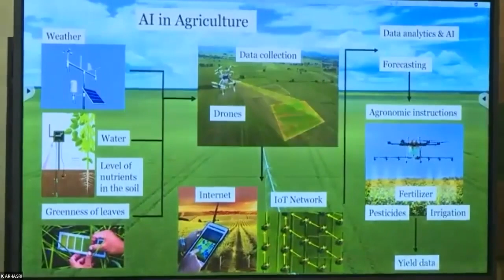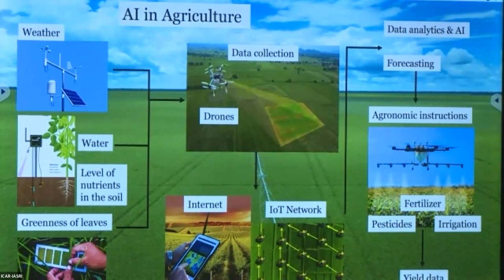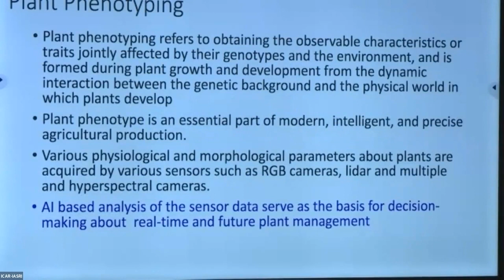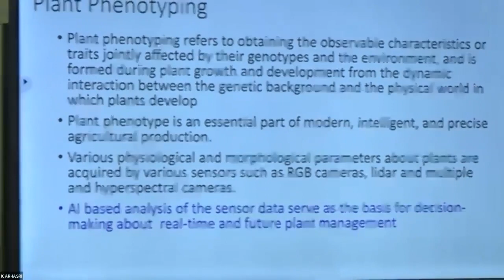Dr. Shantanu's lecture at ICAR-IASRI Annual Day